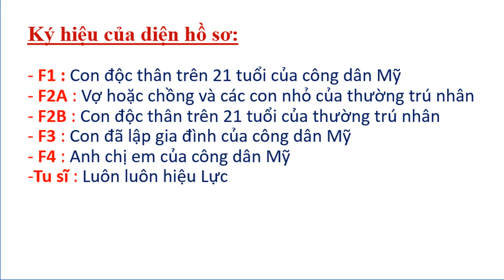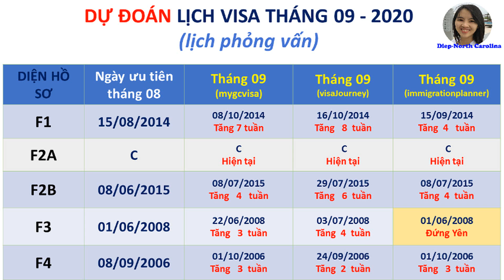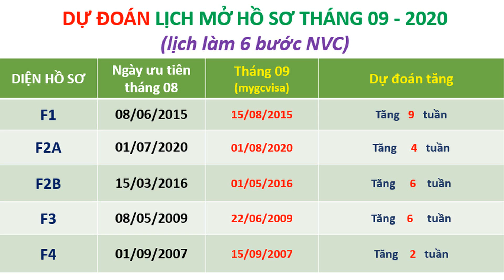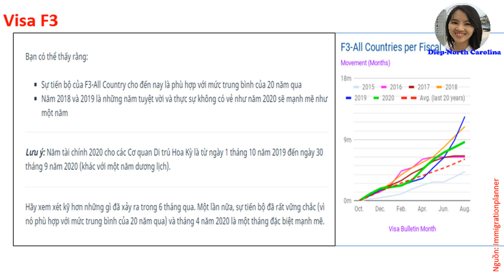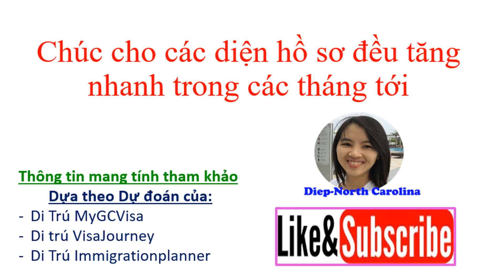DỰ ĐOÁN -Lịch Visa & Lịch Mở Hồ Sơ tháng 09/2020 ||Predictions of Visa Bulletin SEPTEMBER 2020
Tháng 09 là tháng cuối trong năm tài khóa 2020 (từ 01/10/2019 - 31/09/2020). Dự đoán tình hình lịch Visa và Lịch mở hồ sơ các diện F sẽ như thế nào? Mọi người cùng tham khảo nhé
👉 Chuyên:
- Mở hồ sơ 6 bước NVC - Xin Phỏng vấn khẩn